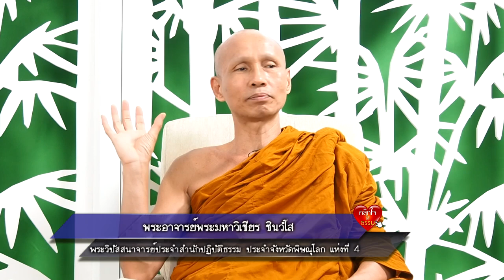คลิกใจให้ธรรม_ผู้สร้างวัฏสงสาร (พระอาจารย์มหาวิเชียร ชินวํโส) T.313 8/01/66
รายการ คลิกใจให้ธรรม Dhamma on Hand  ทางช่อง  MVTV  หมายเลข 75
ติดตามความเคลื่อนไหวทางรายการได้ทางแฟนเพ­­­­จ

Line OA : @clickjai
ดำเนินรายการโดย /เอ็ม : สริต อธิศิลป์